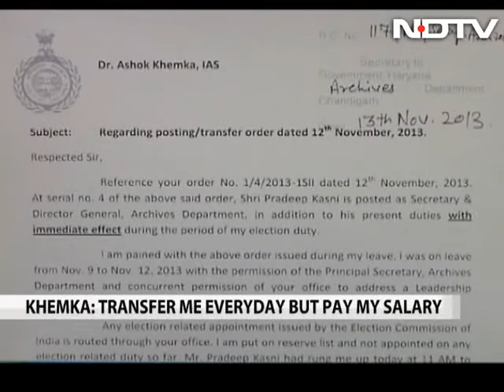45th transfer? IAS officer Ashok Khemka, who took on Robert Vadra, asked to shift again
IAS officer Ashok Khemka, who has alleged that he is being persecuted for challenging land deals involving Robert Vadra, the son-in-law of Congress president Sonia Gandhi, has been asked to shift again. Two days ago, the Congress government in Haryana announced that another bureaucrat will be Director General, Archives Department, a post that Mr Khemka was assigned to in April this year. The move in April was the 44th transfer of Mr Khemka's 22-year career in the Indian Administrative Service.